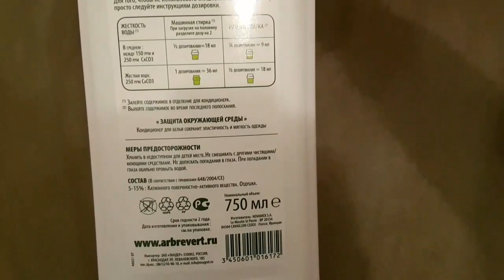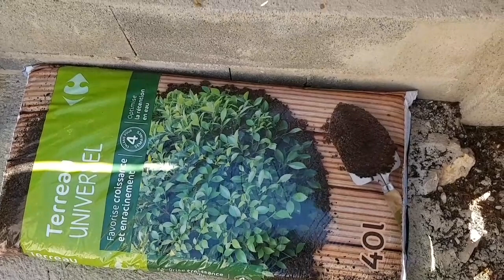VLOG Франция! ВЕЧЕРИНКА В КАЗАРМЕ! Как Развлекаются ЖАНДАРМЫ! ФРАНЦУЗЫ обязаны заговорить по РУССКИ!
В казарме вечеринка. Как развлекаются жандармы !
Прогулка по Провансу и собираемся дикую СПАРЖУ!

🔴VLOG Франция: Я Вас РАЗДРАЖАЮ? Я ОЧЕНЬ довольна! Французский ГИНЕКОЛОГ | Вот за ЭТО я уважаю французскую ШКОЛУ